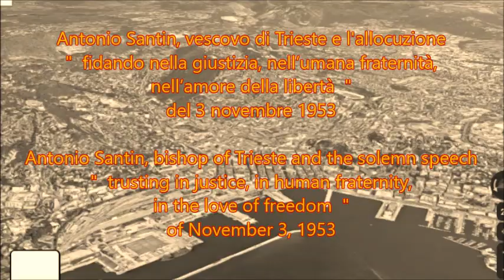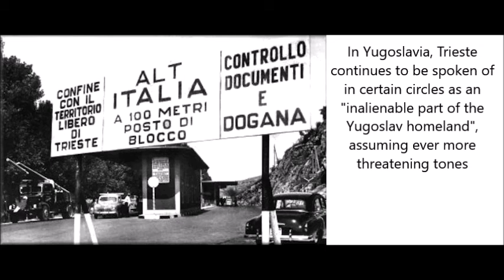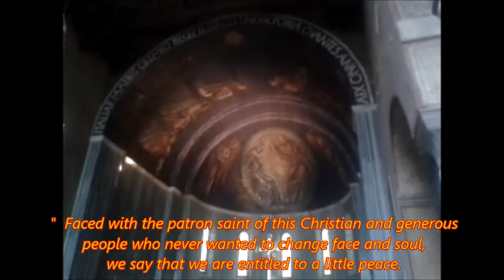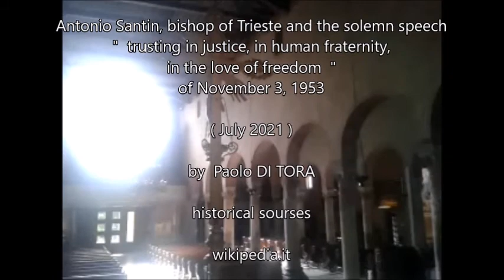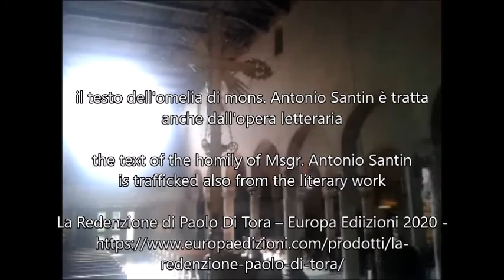Allocuzione di S.E. mons. A. Santin 3 novembre 1953 ( subtitles in english )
S.E. Antonio Santin, vescovo di Trieste, pronuncia l'allocuzione " fidando nella giustizia, nell’umana fraternità, nell’amore della libertà " il 3 novembre 1953 alla Cattedrale di San Giusto nell'anniversario del Santo patrono della città di Trieste.

The solemn speech of msgr. Antonio Santin of 3 november 1953

H.E. Antonio Santin, bishop of Trieste, pronounces the solemn speech " trusting in justice, in human fraternity, in the love of freedom " on November 3, 1953 at the Cathedral of San Giusto on the anniversary of the holy patron of the city of Trieste.